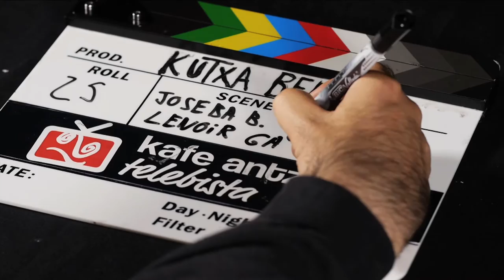JOSEBA B. LENOIR GANG - Erredura II (Supernauzu) (Kafe Antzokia)